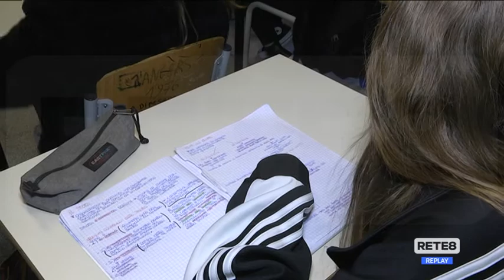Scuole Abruzzo - Sindacati: “Prorogare la Dad”